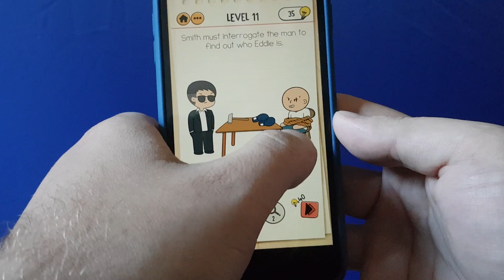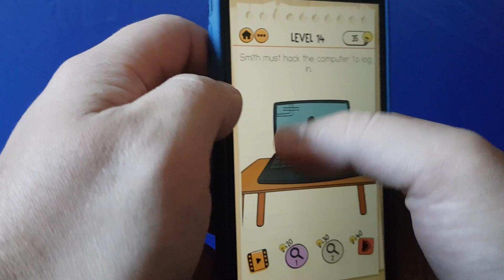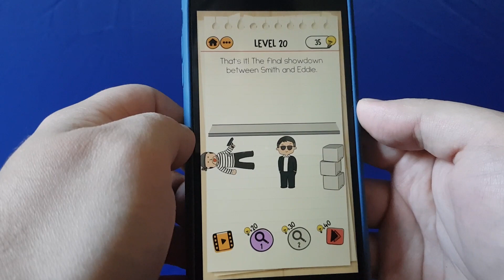Brain Test 2 Agent Smith Level 1 2 3 4 5 6 7 8 9 10 11 12 13 14 15 16 17 18 19 20 Walkthrough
Brain Test 2: Tricky Stories

Features:
• Play offline.

Have fun!